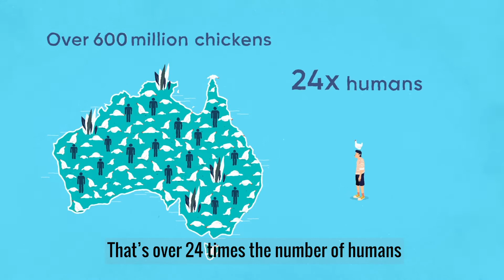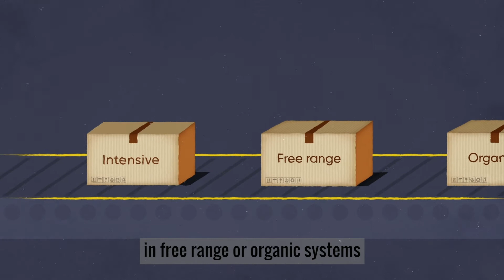How are Chickens Raised for Meat in Australia? Chicken Welfare in the Meat Industry [Subtitled]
This video explains how chickens are reared for meat production in Australia, and outlines the associated welfare issues. It is ideal for educating secondary school students on the animal protection issues raised by meat chicken farming.

This video is part of a suite of resources for high school teachers looking to bring animal protection issues into the classroom. To explore the full Broiler Chicken Welfare Animal Protection Education (APE) kit, head to our

Thank you to:

Animation & Design by Room3 Film and Animation for Not For Profits | room3.com.au/